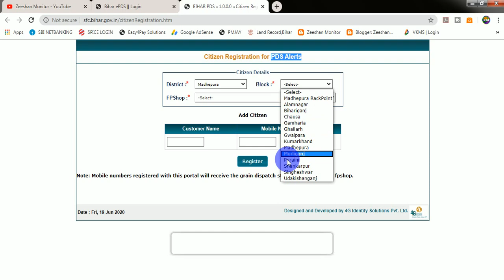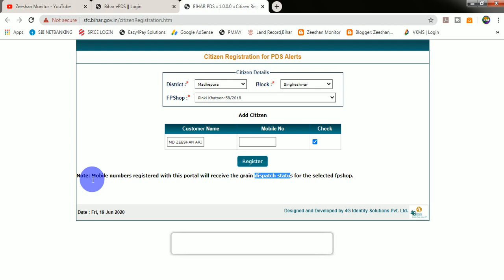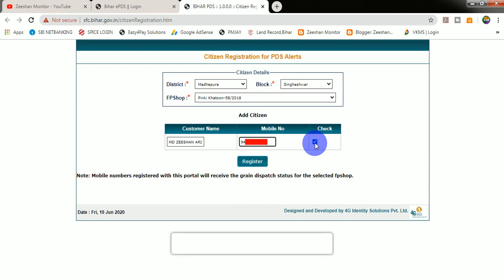Ration Card me Mobile no Register kare online | Bihar Ration Card PDS Alerts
THANKS FOR WATCHING